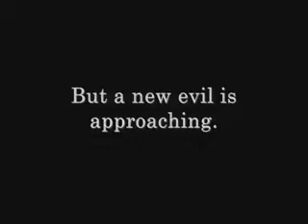transformers toys direct from the transformers 3 movie.wmv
Transformers Toys. They will come back again,
Transformers 3 Movie had already gone into pre-production to deliver the movie on July 1, 2011. That movie will be released in 3D still as much action in Transformers 3 as there was in the previous movies.